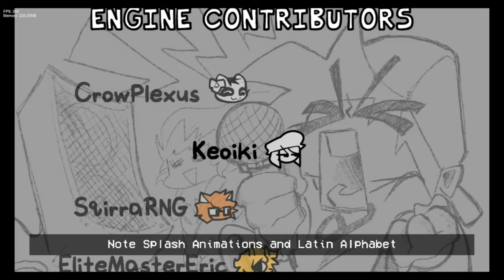Friday Night Funkin' Tony Dovark VS RetroSpecter FULL WEEK (FNF Mod/Hard)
This is a video made by TonyBallOhKnee (with @RetroSpecter ) I hope you like it!

LOOK AT BOTTM OF VIDEO FOR COMMENTARY!!!

REQUIREMENTS: Psych Engine 0.7

Dedicated to @RetroSpecter
Created by @TonyBallOhKnee
Coding Help from @HoiChatGPT